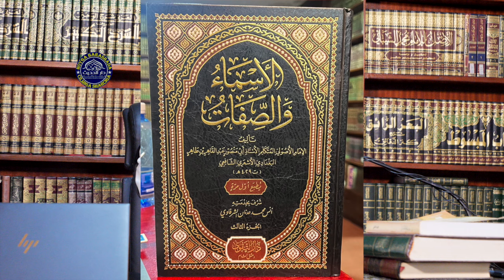Muxaadaro Cusub | Q 7aad Cadaynta Qayb Kamid Ah Masaa’isha Kufriga | Sh Xassaan